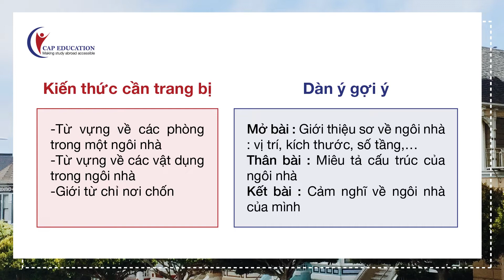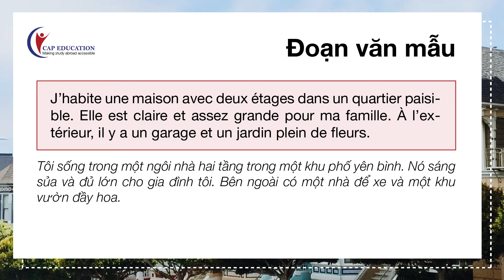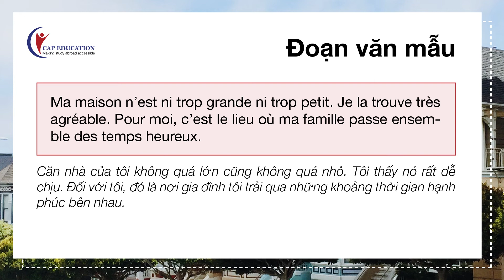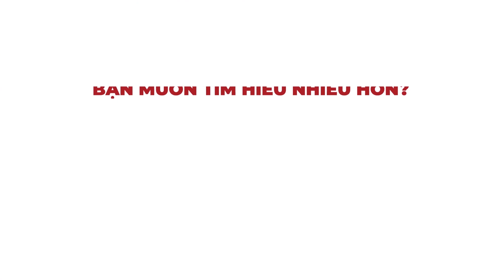Đoạn Văn Miêu Tả Ngôi Nhà Bằng Tiếng Pháp | Học Tiếng Pháp Online | CAP FRANCE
Đoạn Văn Miêu Tả Ngôi Nhà Bằng Tiếng Pháp
Mời các bạn cùng CAP xem một đoạn văn mẫu miêu tả ngôi nhà bằng tiếng Pháp nhé.

TÌM HIỂU THÊM VỀ CÁC KHÓA HỌC TIẾNG PHÁP TẠI CAP EDUCATION:
1001 Câu chuyện thành công của học viên CAP Education